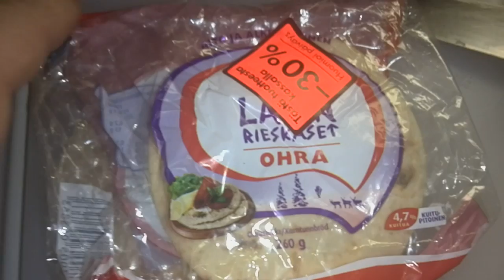Lapin rieskaset testissä